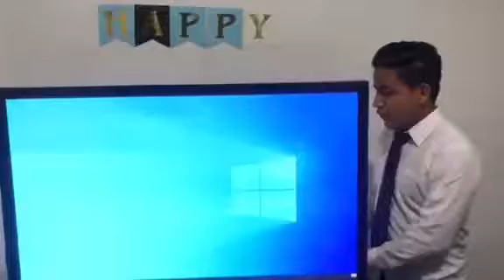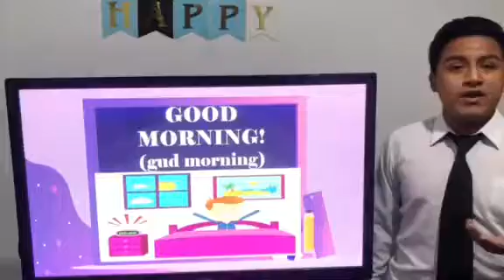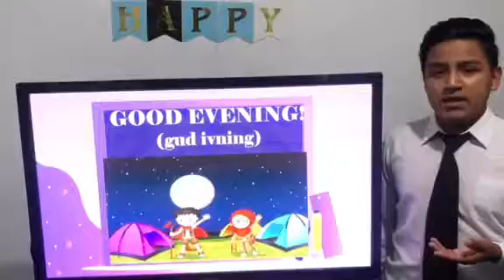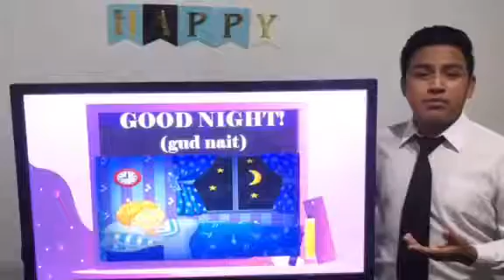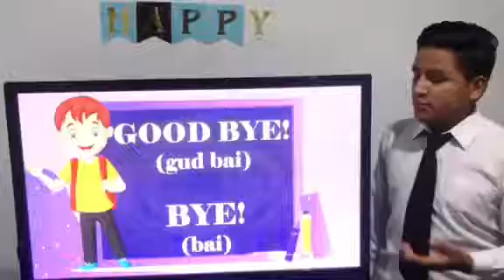TEMA: Greetings and Farewells - 4th of primary (Inglés)